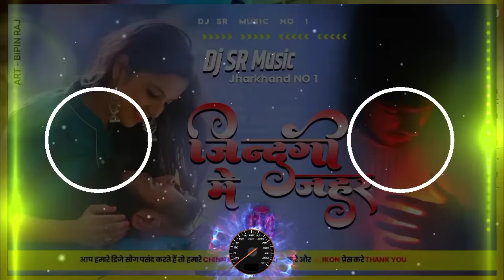Dj | Jindagi Me Jahar | Golu Raja | Dj SR Music | New Sad Dj Song 2023